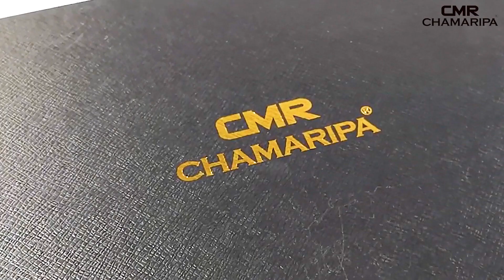7CM / 2.76 Inches CMR CHAMARIPA Men's Elevator Shoes Navy Knit Casual Shoes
Height Increase: 7CM / 2.76 inches
Upper Material : Textile
Lining Material : Textile
Model: C1C11Z0024D
Color Selection：Navy
Season: Spring, Summer, Fall, Winter
Features: With its casual styling, knit upper and a slight rocker heel to assist natural walking, the Bradley Lane is a contemporary profile that offers the perfect balance of form and function. The invisible height Increasing insole combines the advanced ergonomic design with unique innovative materials to ensure long-lasting comfort, non-squish, lightweight. This model allows us to increase the height of 7CM / 2.76 inches in absolute comfort and secrecy.
Material Selection: The shoes upper and lining can be made from a variety of materials, with the most popular being leathers, textiles, synthetics. For example: if you are an Animal Lover, we can choose non-animal leather.
Get the height that you want unobtrusively.
Professional elevator shoes factory Since 1996.
World's #1 elevator shoes company.
100% Satisfaction Guaranteed.
Not only will you be taller, Chamaripa shoes increase your chances of being richer, more attractive and healthier.
Everyone Need A Pair Of Elevator Shoes!